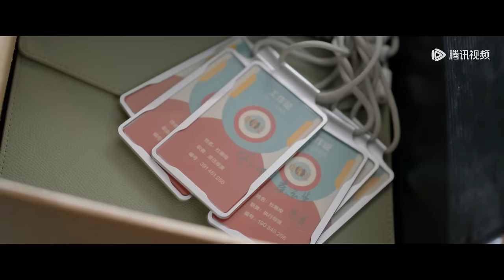ENG SUB《最遥远的距离 The Furthest Distance》EP13——主演：钟楚曦 ，张云龙 | 腾讯视频-青春剧场